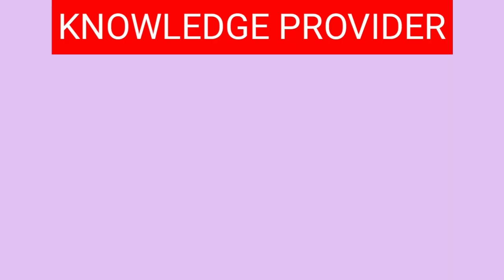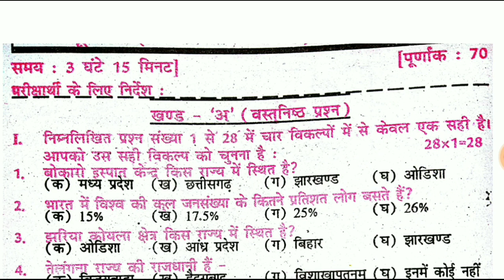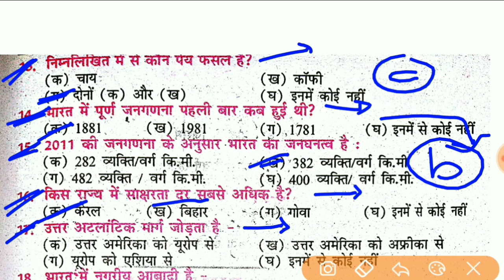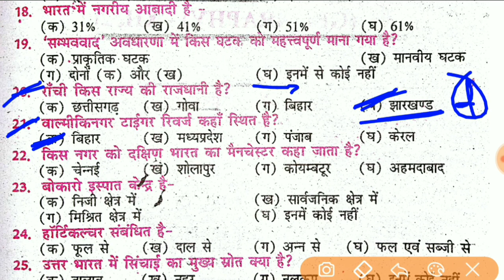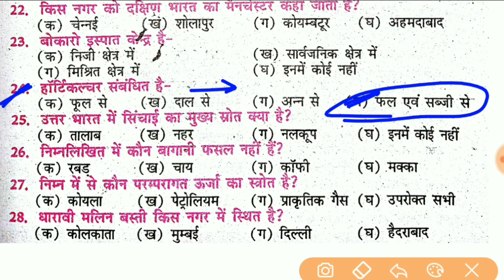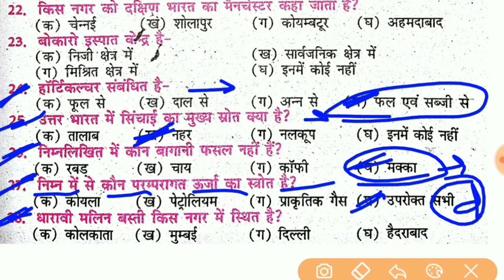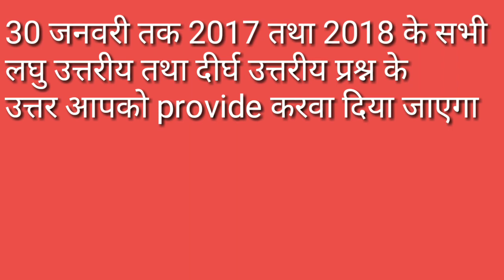12th geography important question|| Geography class 12|| class12th bhugol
12th geography important question, Geography class 12, class12th bhugol

Contant cover:–
12th geography important question,
12th geography practical,
12th geography in hindi,
12th geography ncert,
12th geography model paper 2019,
12th geography important objective question,
12th geography paper 2019,
12th geography previous year question,
12th geography crash course,
12th bhugol...,
12th bhugol notes,
Anuragjha

•Instagram  पर आप मुझसे बात कर सकते हैं